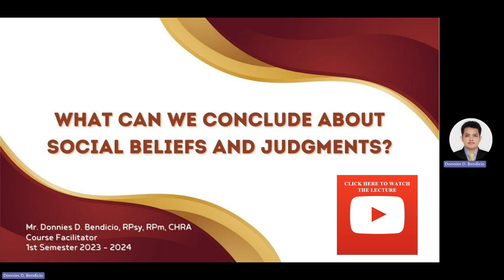Social Beliefs and Judgments: Social Psychology